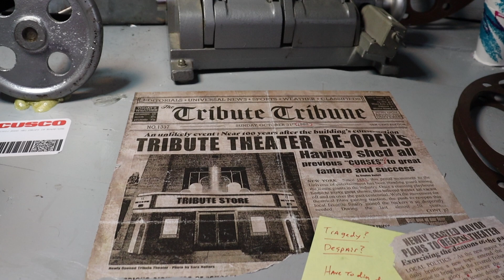Halloween Horror Nights 31 Speculation Map Breakdown in Park & The Black Phone Movie Review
Join Losh as he takes you through Universal Studios Florida to show you where everything is speculated to be located for Halloween Horror Nights 31, along with some tips including whereto Stay & Scream locations are and if you stay till the end you can hear his review on The Black Phone that will be featured at this years event.

Time Stamps-
0:35 HHN 31 Speculation Map
0:46 Hello Kitty Stay & Scream Location
0:57 Witch Haunted House
1:23 Traditional Halloween Scare Zone
1:44 The Evil Dead Haunted House
2:03 Halloween 1978 Haunted House
2:27 El Chupacabra & Dead Man's Wharf Haunted Houses
2:48 Candy Mutants Scare Zone
3:44 Finnegan's Stay & Scream Location
4:12 The Horrors of Blumhouse Haunted House
5:06 Treaks & Foons Scare Zone
5:38 Halloween Nightmare Fuel Show
6:09 Bug Haunted House
6:17 Seeds of Extinction 2 Haunted House
6:33 Universal Monsters & The Weeknd Haunted Houses
7:05 Marathon of Mayhem Show
7:18 Springfield Stay & Scream Location
7:47 Scarecrow Scare Zone
8:12 Vampires Scare Zone
8:30 The Horrors of Blumhouse Preview Merchandise
9:15 The Black Phone Movie Review

Boo Bro Featured in this Video:
(Adrian) Losh TV